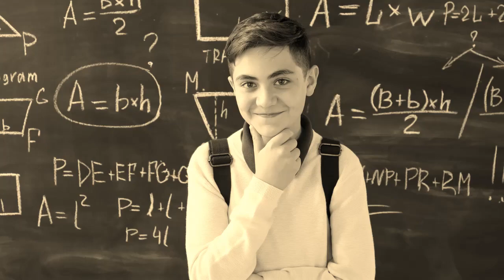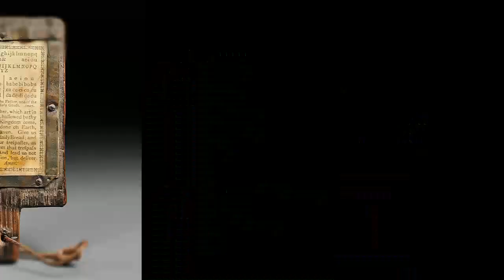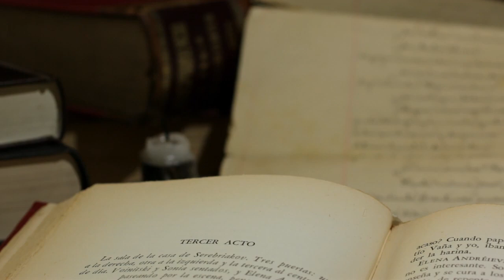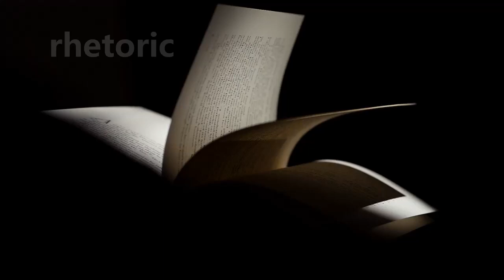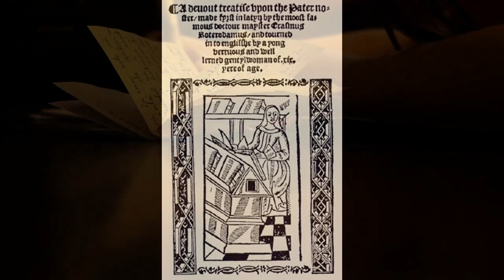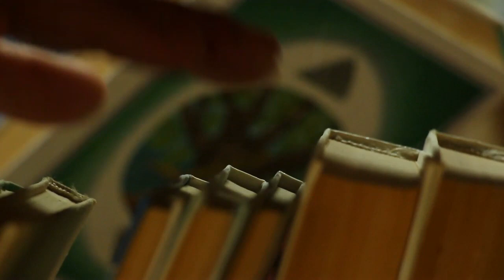Tudor Education Explained in 10 Minutes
THE TUDORS

The Tudor dynasty was a series of kings and queens of England. This line of rulers started in 1485 and lasted until 1603.

The dynasty started when Henry Tudor defeated Richard III at the Battle of Bosworth Field. This was the final stage of the Wars of the Roses and made him King Henry VII of England. Arthur, Prince of Wales, was the oldest son of Henry VII and Elizabeth of York. He married Catherine of Aragon. She was the daughter of Ferdinand II of Argon and Isabella I of Castle). Arthur died in 1502 and did not become King.

Henry VIII
When Henry VII died in 1509, Arthur's brother, Henry VIII married Catherine and became king.

During her marriage to Henry VIII, Catherine had six children. Only one of these children, Mary, survived. When Catherine became too old to have any more children, Henry divorced her (breaking with Rome and become the head of the Church of England himself), so that he could marry Anne Boleyn. Henry and Boleyn also had a daughter, Elizabeth. Anne Boleyn was executed in 1536.

Shortly after, Henry VIII married Jane Seymour of England. She had one son, Edward VI of England, who would later become king himself at the age of 9. Jane died in 1537. Her death was caused by medical problems caused by Edward's birth.

Henry married three other wives (Anne of Cleves, Katherine Howard and Katherine Parr) before his death in 1547. Edward, his only living son, became King after Henry died.

In 1553, Edward became ill. He created the "Device for Succession.". He said that his cousin, Lady Jane Grey, would be Queen after he died. Lady Jane lived for only nine days as Queen.

Henry's daughter, Mary I of England, was the next ruler of the Tudor dynasty. Mary was a strong believer in Catholicism. As Queen, Mary did many things against hundreds of Protestants. Because of all the executions while she was Queen, she was given the nickname "Bloody Mary", which is a name for a modern cocktail today.

After Mary's death in 1558, her half-sister Elizabeth I of England became queen. Unlike Mary, Elizabeth was a Protestant. Elizabeth never married or had children. Because she never married, Elizabeth is often called the "Virgin Queen". She was well liked by most of the people of England.

The dynasty ended when Elizabeth died. She had not named a person to be ruler after her death. When she died, James I became King of England. He was the son of Elizabeth's cousin, Mary Stuart. This started the Stuart dynasty.